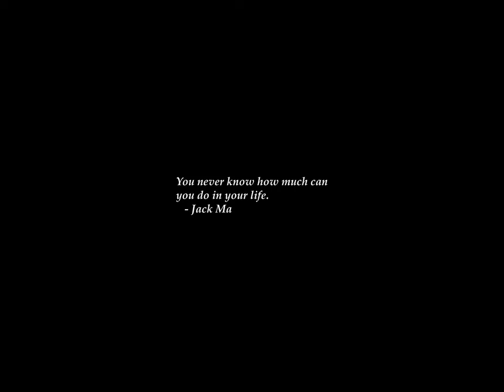Sunrise Time-lapse: Monday, May 20, 2024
On this day:
   Whitmonday
   The first modern atlas issued by Abraham Ortelius, 1570
   Mecklenburg Independence Day in North Carolina
   National Day in Cameroon
   Victoria Day in Canada
   Memorial Day in Michigan (3rd Monday)
   The Jimi Hendrix Experience is signed by Reprise Records, 1967
   World Bee Day

Today's random fortune, quote, or snark:
I cannot and will not cut my conscience to fit this year's fashions.
        -- Lillian Hellman